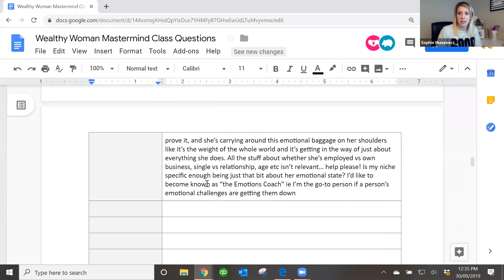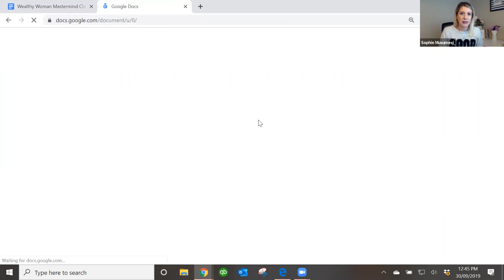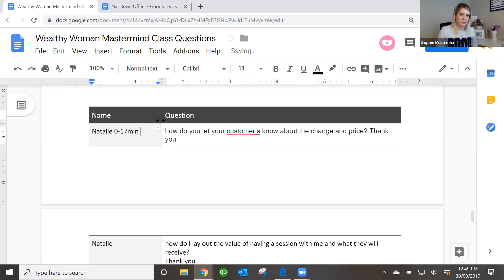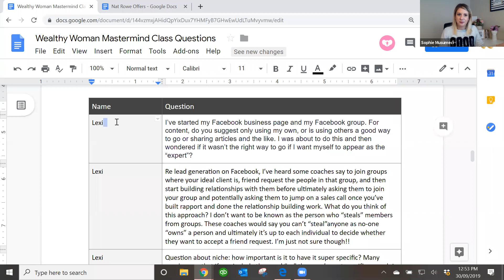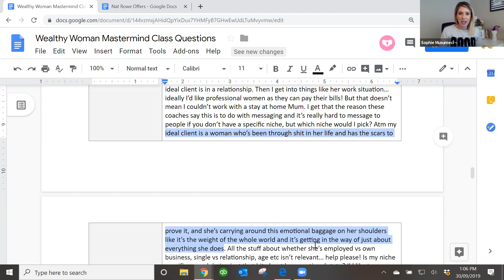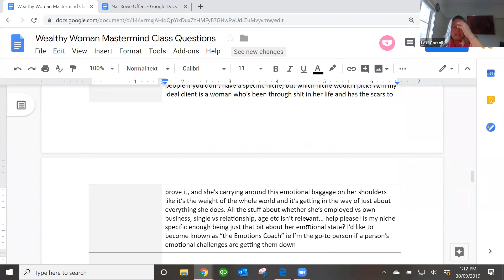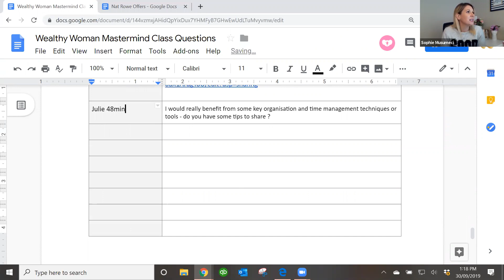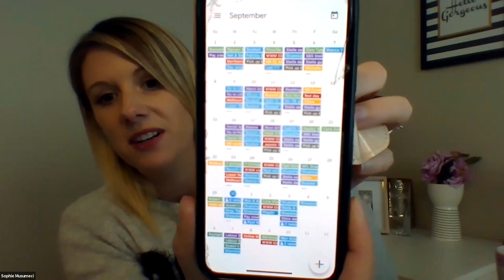Wealthy Woman Mastermind Immersion 30 Sept 2019